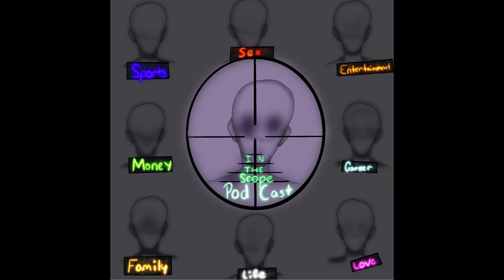We put Demon Slayer In The Scope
Demon Slayer the number one anime of 2021. Let's take our shots. Drawing provided by PhantomArts122